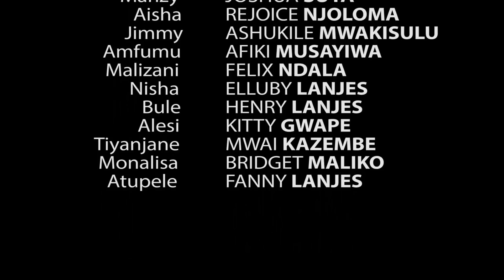MITEKETE S01 Episode 12 directed by Ashukile Mwakisulu